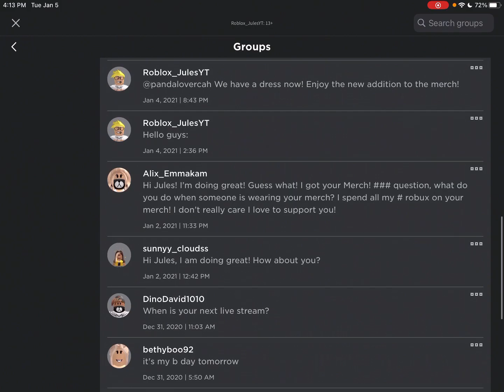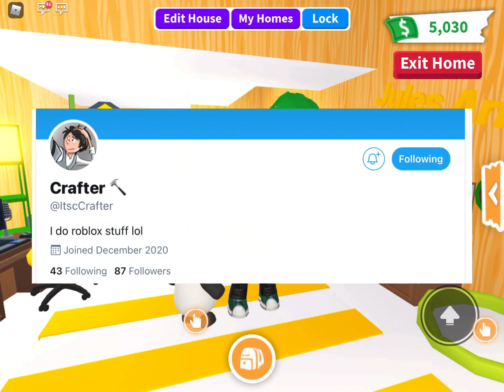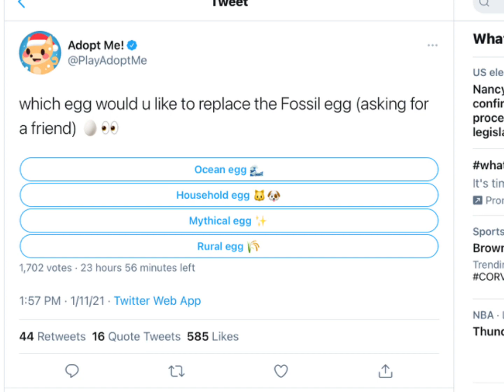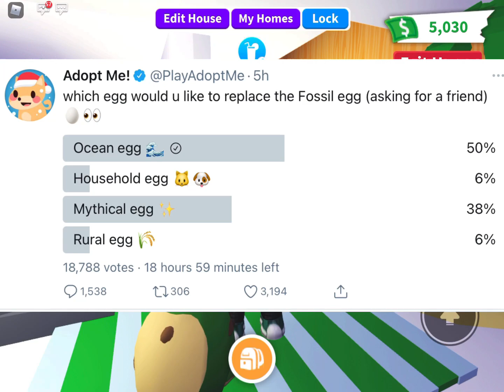ADOPT ME CONFIRMED THE OCEAN EGG UPDATE + LUNAR NEW YEAR 2021 (Guardian Lion Pet!) - Adopt Me News